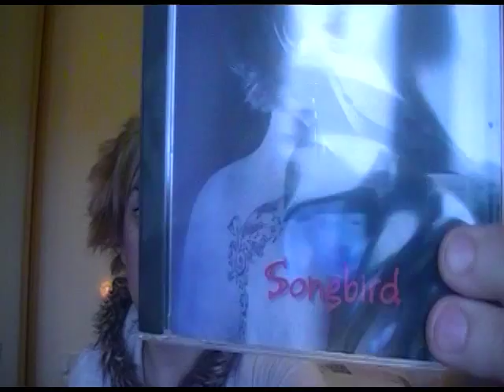Gutter Crutches (update)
Music links

Have a happy day! MWAH!